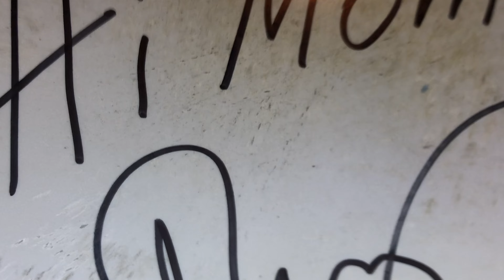Dümbark - Jump Like A Frog (Official Music Video) Ultra HD-4K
Band members:
- Drums - Alexander Guberman /
- Guitar -  Alex Bloodless/
- Bass - Roman Beskrovny/
- Vocal and guitar - Daler Yusupov/